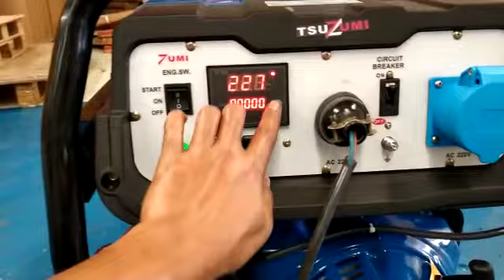Genset 3 phase 10 kva 8500 watt Dual Voltage Tsuzumi Japan Technology TG 10000-3